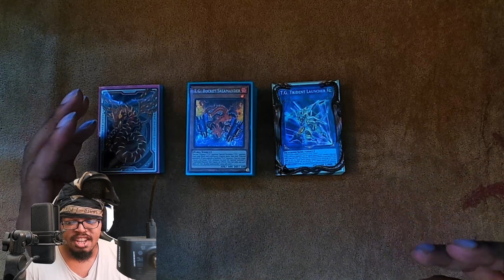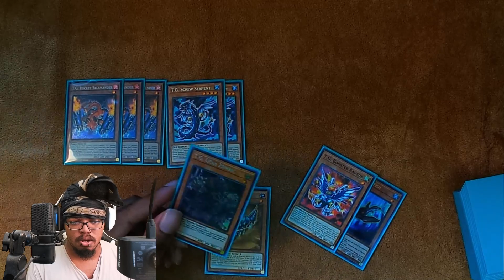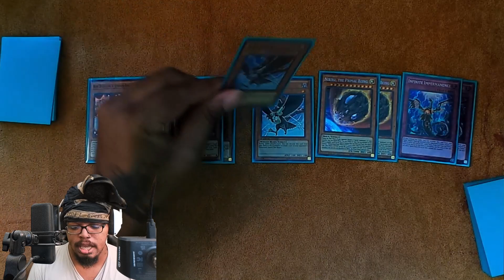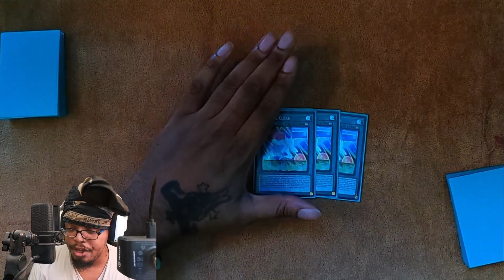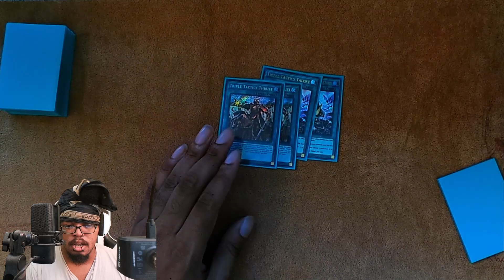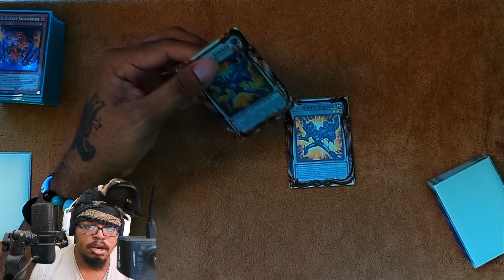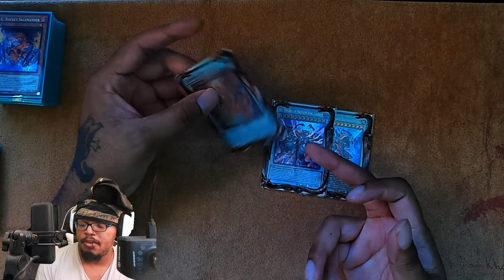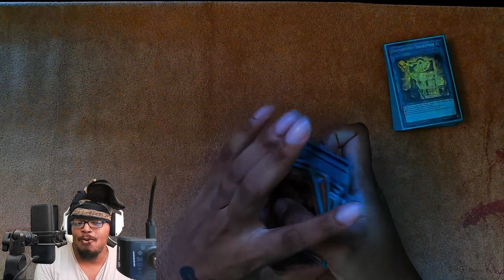T.G TOOLBOX can do a 1 card CALAMITY LOCK! | Post AGOV